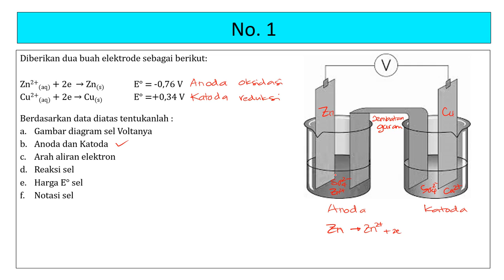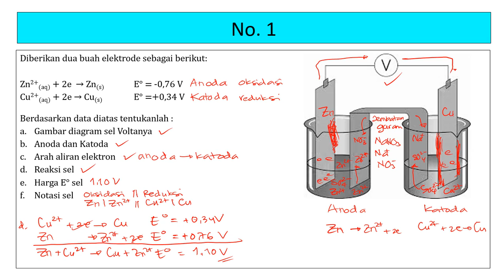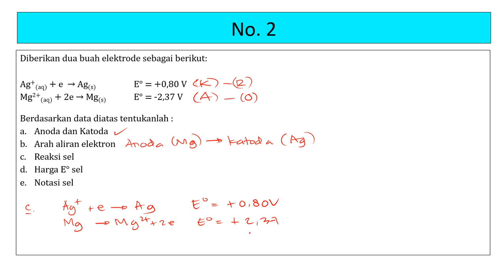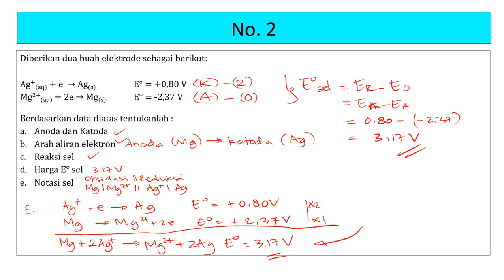Pembahasan Soal Sel Volta Kimia Kelas 12 Part 1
Halo adik adik, jumpa lagi di channel @5NChemistry, di video kali ini saya membahas soal tentang sel Volta, materi kimia kelas 12 semester 1. Semoga bermanfaat. Terima kasih.

Hitunglah potensial sel yang dapat dihasilkan dari kedua elektroda berikut
Tentukan mana katoda dan anoda
Tentukan aliran elektron
Buatlah notasi sel dari kedua elektroda tersebut
Fungsi jembatan garam
Fungsi jembatan garam pada sel volta
Deret Volta dan cara menghafalnya
Deret volta kim UD
Deret volta kimia
Deret volta kelas 12
Deret volta tetty
Deret volta lengkap
Deret volta jembatan keledai
Deret volta semakin ke kanan
Deret volta logam
Deret volta cara menghafal
Deret volta dan nama unsurnya
Deret volta dan penjelasannya
Deret volta dari kiri ke kanan
Deret volta dan potensial reduksi
Faktor faktor yang mempengaruhi korosi
Reaksi elektrolisis NaCl
Reaksi elektrolisis H2SO4
Reaksi elektrolisis CuSO4 elektroda Cu
Reaksi elektrolisis leburan Al2O3